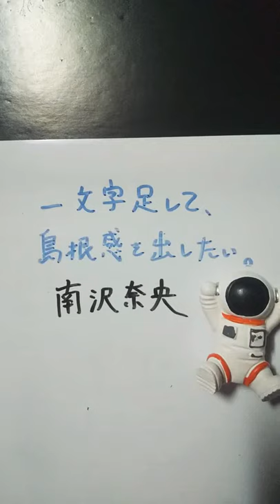【島根県】南沢奈央に一文字足して、島根感を出したい。